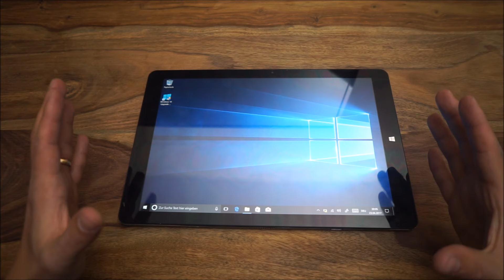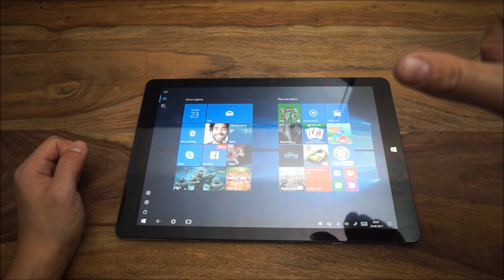[Test] Chuwi Hi13 - Das Pixelmonster aus China!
Wir zeigen euch das Chuwi Hi13 - das Tablet (2 in 1) mit einem massiven 13,5 Zoll Bildschirm und einer Auflösung von 3000x2000 Pixeln!